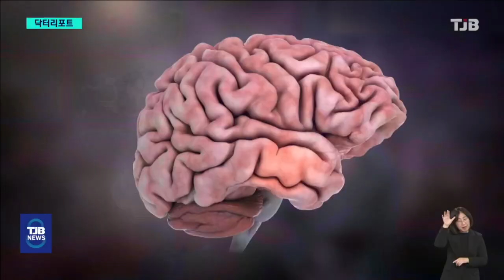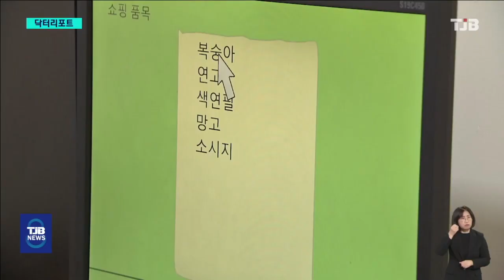갑자기 이름이 기억이 안나요 '경도인지장애' ㅣ 신경과 양영순 교수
고령화가 진행되면서 국내 치매인구도 100만 명을 눈앞에 두고 있습니다.
특히 치매 전 단계인 '경도인지장애'는 고령층 3명 중 1명이 앓고 있는데요.
대부분 자신이 앓고있는지 조차 모르는 경우가 많은데,
조기에 진단을 받고 치료를 받는다면 진행을 막을 수 있습니다.

▼ [닥터리포트]  TJB 대전·세종·충남뉴스 원본영상 ▼